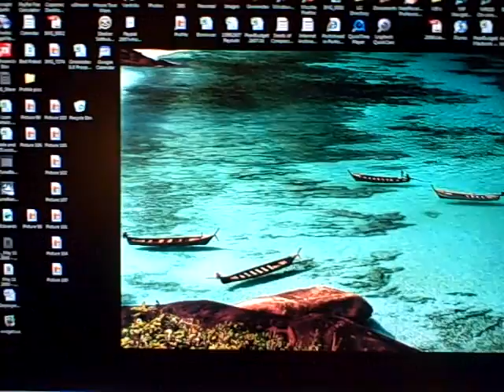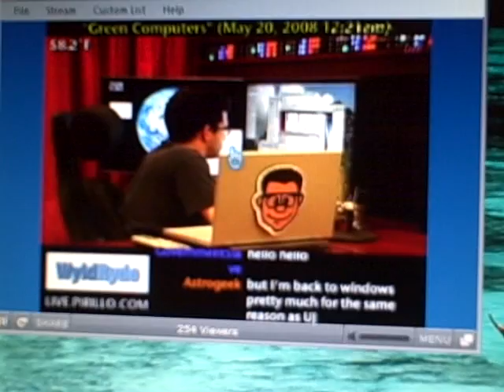Husband in a box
Web 2.0 fun with tech software.